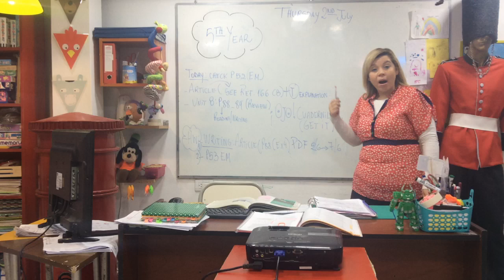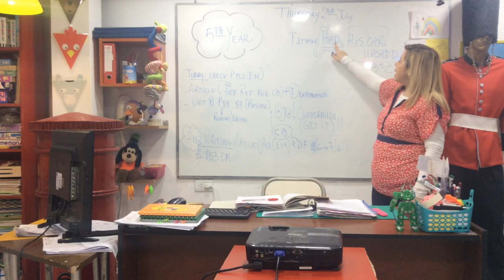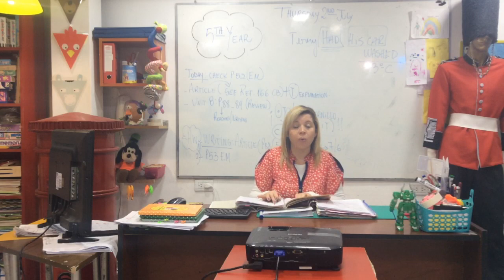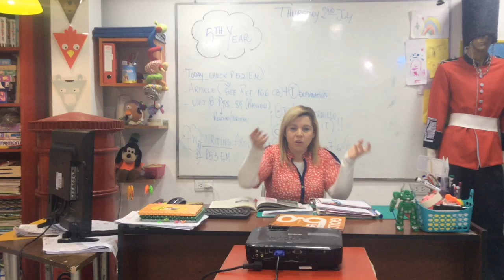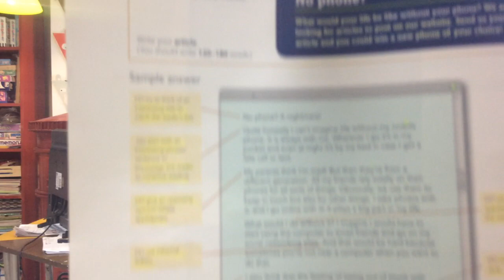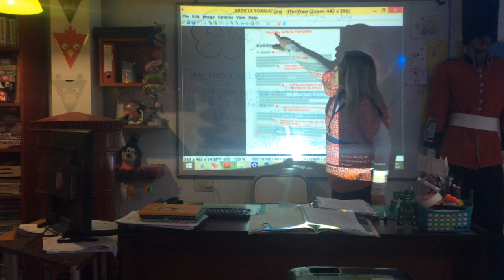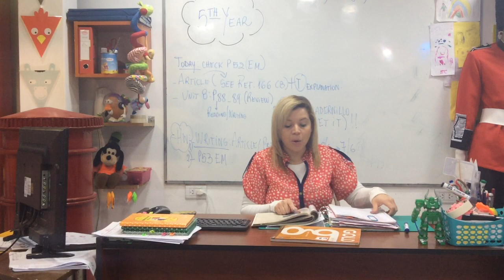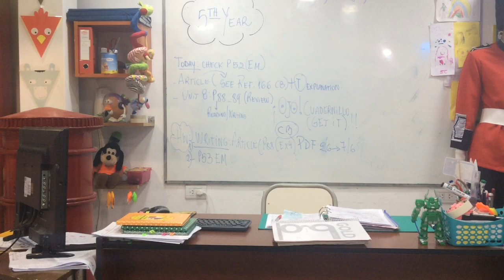VIDEO CLASE 5TH YEAR 2-06-20